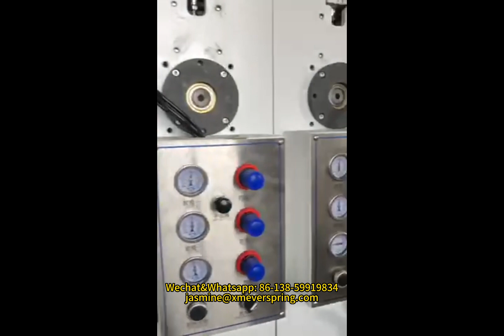Curby mailer making machine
China's top curby mailer making machine
Honeycomb mailer making machine
Bubble mailer making machine